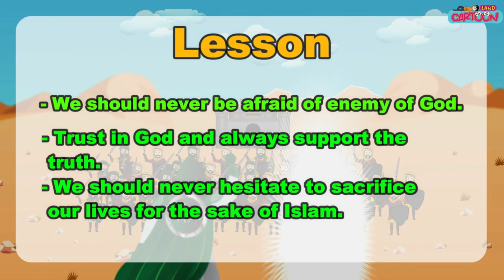Jang e Khayber | Mushkil Kusha Man | Episode 3 | Cartoon For Kids | Islamic Cartoon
Jang e Khayber | Mushkil Kusha Man | Episode 3 | Cartoon For Kids | Islamic Cartoon | Shia Kids | Masoomeen Animation | Kull e iman

Story of Jang e Khayber Mushkil Kusha Man

This story is about the bravery of Hazrat Ali a.s. (MKM) in Jang e Khayber.

Madaris-e-Imamia Multimedia Productions Proudly presents on this Eid e Ghadeer 3rd Episode of Mushkil Kusha Man.

Mushkil Kusha Man is the real Super Hero prepared for Kids. The basic motive of this Cartoon Series is to replace the Fake Super Hero's with Real one’s and to give knowledge to the ‘Z-Generation’ about the life and actions of Imam Ali a.s.
This will be released very soon. So, keep following our Youtube Channel. And Share in Your circle.

मदारिस-ए-इमामिया मल्टीमीडिया प्रोडक्शंस रमज़ान के इस पवित्र महीने पर गर्व से प्रस्तुत करता है। इमाम अली की कहानियों की एक श्रृंखला। "मुश्किल कुशा मैन" के रूप में चित्रित।
मुश्किल कुशा मैन किड्स के लिए तैयार असली सुपर हीरो है। इस कार्टून श्रृंखला का मूल उद्देश्य नकली सुपर हीरो को असली के साथ बदलना और इमाम अली ए.एस. के जीवन और कार्यों के बारे में 'जेड-जेनरेशन' को ज्ञान देना है।

Jazak Allah

Facebook.com/madariseimamiamip

Instagram.com/madaris_e_imamia.mip

T.me/mipmultimedia